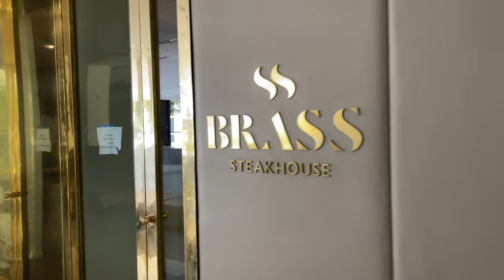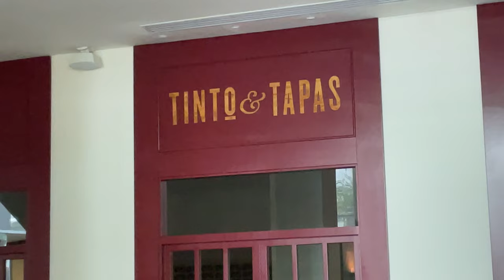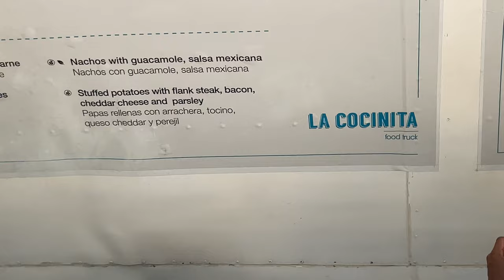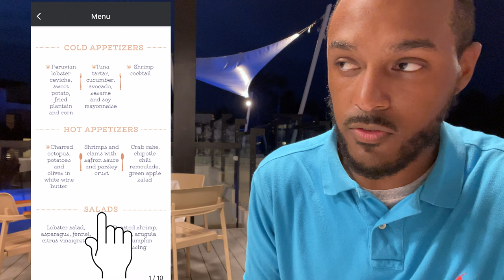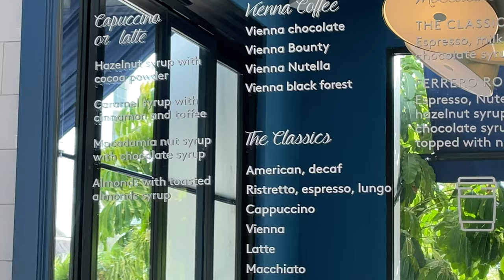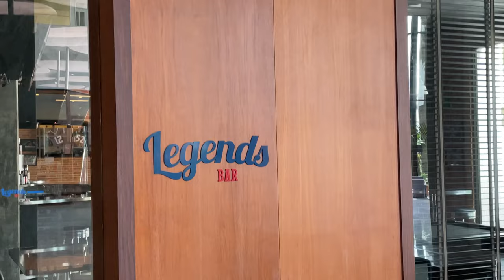Finest Resort Food Experience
Look, don't judge me.  This upload is 4 months delayed.  I might as well keep it at this point, but why deprive the world because of my own procrastination?

Finest Playa Mujeres, part of The Excellence Collection, is located about 30-40 minutes from Cancun, across from Isla Mujeres.  We had the opportunity to experience two rooms at Finest, the Junior Swim-Up Suite (this video) and the Family Suite